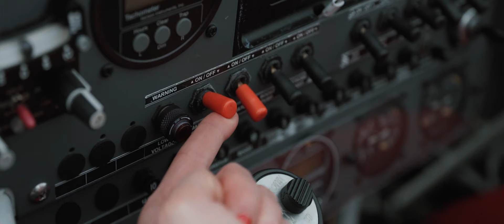GET UP IN THE AIR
“ GET UP IN THE AIR “  is a piano music piece composed and played by aerobatic pilot Narine Melkumjan. It is dedicated to those who against all odds, have the courage to stand up and follow their dreams.
In this video, I bring together my two passions: piano and aerobatic flying. Join me as I take you on a journey through my childhood dream, blending the beauty of music with the thrill of flying. From the cockpit of an aerobatic airplane to the keys of the piano.